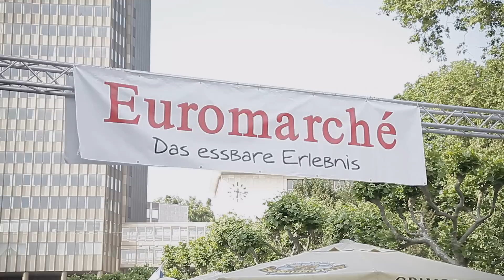🎡 Wilhelmstraßenfest / Landeshauptstadt Wiesbaden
⚜ Die Wilhelmstraße verwandelte sich am Freitag und Samstag, 7. und 8. Juni 2013, einmal mehr in eine Festmeile: Zum 36. Mal wurde auf der Wilhelmstraße sowie auf dem Bowling Green vor dem Kurhaus, am Warmen Damm und in der Burgstraße mit Musik, Show und kulinarischen Genüssen gefeiert.